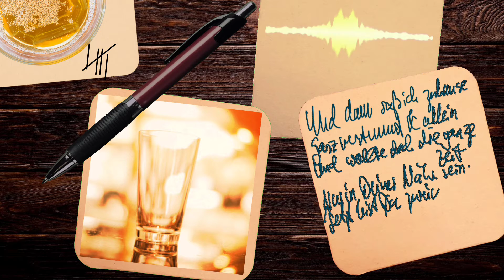Blaugras: "Bierdeckelliebeslieder"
Bass: Pierce Black; Mandoline: Joon Laukamp; Violine: Paul Lindenauer; Musik, Text, Dobro, Harp, Gesang, Video: Boris Boie; Mix und Master: Christoph Scheidel (79Sound).